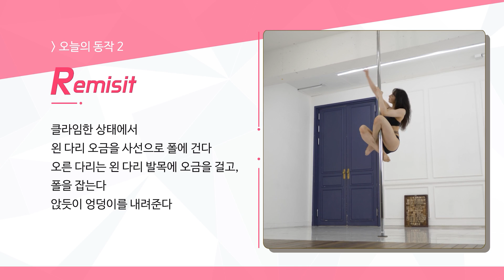[폴인폴2] EP.4-4 오늘의 동작 #2, 레미싯｜Fall In Pole｜[정유현/변지원]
탄력있고 건강한 몸매를 만들기 위한 최고의 선택, 폴댄스!

기초 동작에서 한 단계 업그레이드 된 시즌2로 돌아온 폴인폴,
폴 타는 아나운서, 정유현과 함께 배워요!